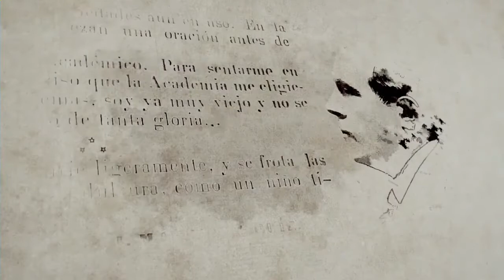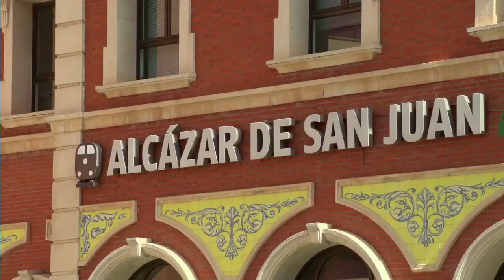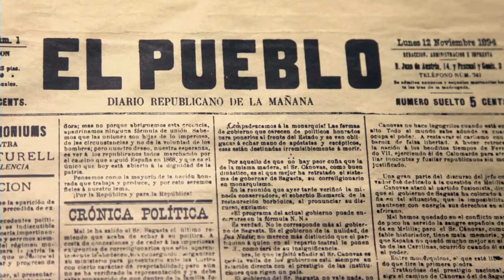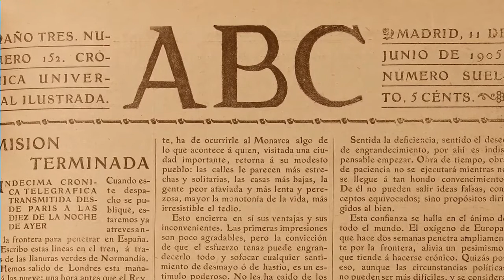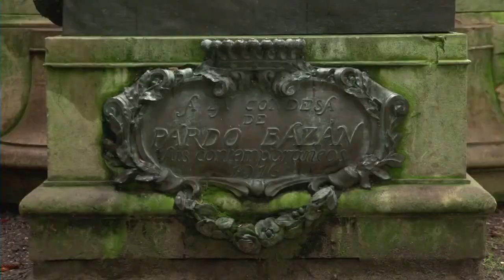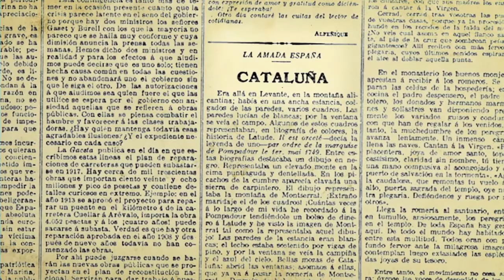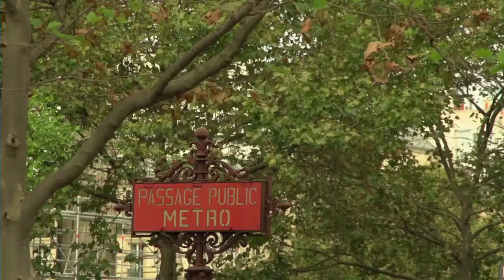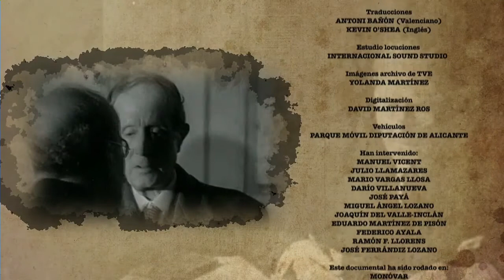ESCRITOR (Azorín) La Imagen y la Palabra - Documentales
*José Martínez Ruiz "Azorín" (Monóvar, Valencia, España 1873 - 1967 Madrid, España)

Fue un escritor y periodista español, perteneciente a la generación del 98, que cultivó todos los géneros literarios: la novela, el ensayo, la crónica periodística y la crítica literaria y, en menor medida, el teatro.

*Movimiento: Generación del 98

ALGUNAS OBRAS
*Antonio Azorín (1913)
*La ruta de Don Quijote (1905)
*La voluntad (1902)
*Las confesiones de un pequeño filósofo (1909)
*Castilla (1912)
*Al margen de los clásicos (1915)
*La isla sin aurora (1944)
*El buen Sancho (1954)

Género épico: es la forma antigua de definir el actual género narrativo.
Género lírico: Su expresión habitual es el poema.
Género dramático: el más cercano al teatro.
Género didáctico: el ensayo sería un derivado moderno.